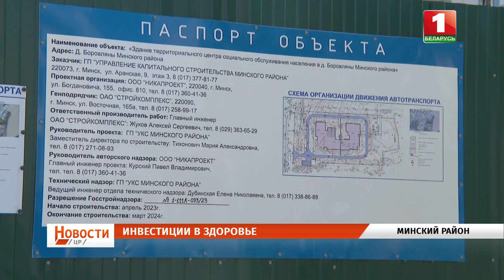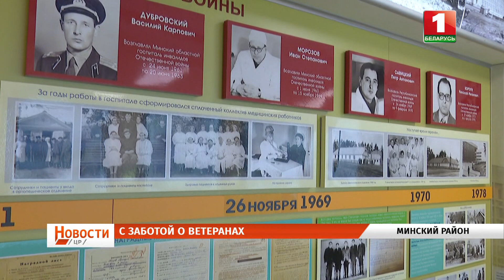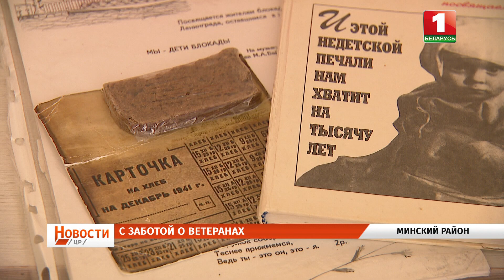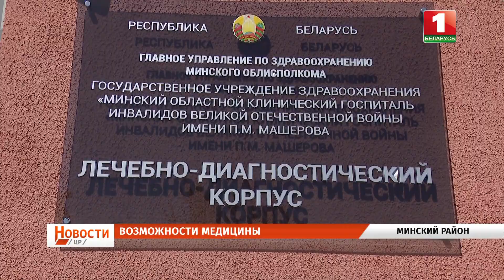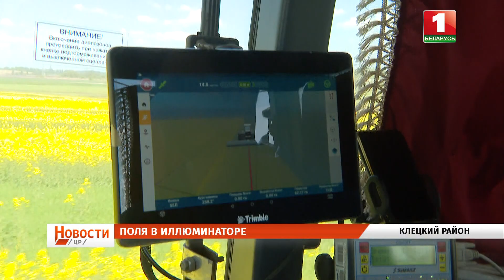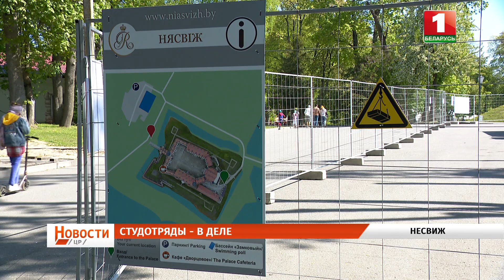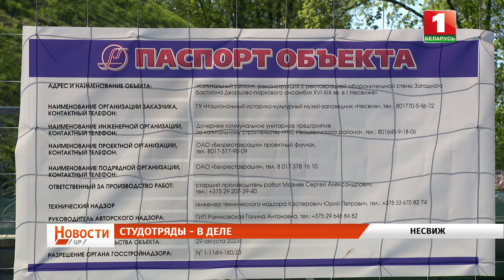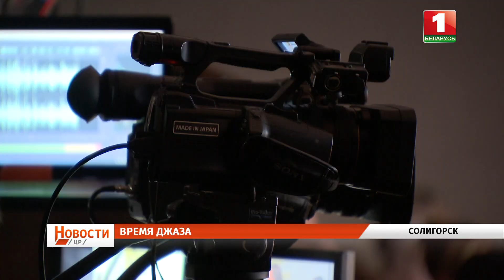Новости. Центральный регион. 14.05.2023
Смотрите в этом выпуске:

00:00 — Анонс.
01:12 — В Боровлянах открыли новый корпус поликлиники Минской центральной районной клинической больницы.
04:01 — 80 лет Минский областной госпиталь инвалидов Великой Отечественной войны заботится о здоровье ветеранов.
08:53 — Агросезон-2023: авиаконтроль помогает оценить масштаб и качество посевной.
14:45 — Студотряды Минской области помогают школьникам и студентам найти профессиональное призвание.
19:51 — ІX Международный конкурс джазовой и эстрадной музыки "Jazz-Time" прошёл в Солигорске.